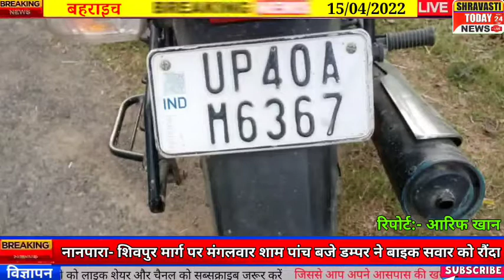एक ही बाइक पर पांच लोग थे सवार, 2 गए दुनिया से बाकी अस्पताल